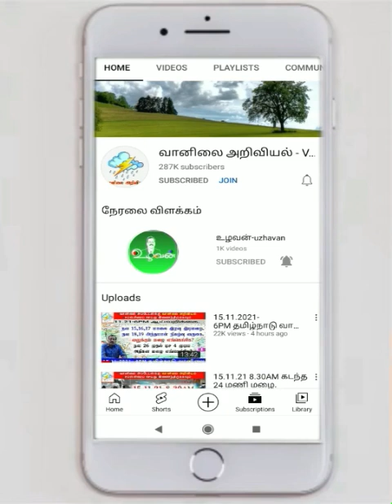2023 அணைகளை நிரப்பும் மழை எப்போது?-23.10.23-4AM ஆய்வறிக்கை.